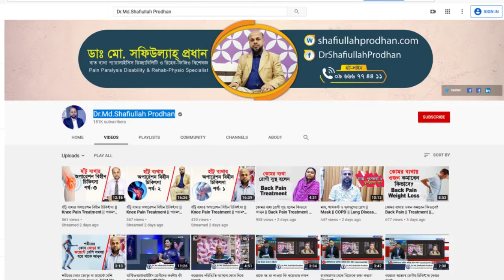জয়েন্ট সমস্যা ও ওজন কমাতে ভিডিওটি দেখুন || Over Weight || Joint Problem || Treatment